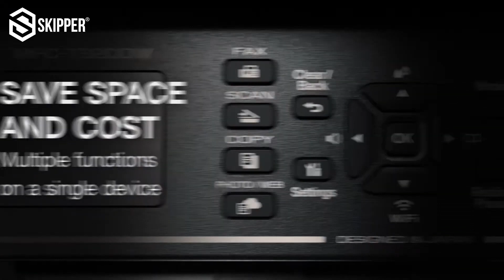السلسلة الجديدة من طابعات برذر - The new series of Brother printer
طابعة برذر جي 100,
طابعة برذر جرير,
تصفير طابعة برذر جي 100,
تنظيف طابعة برذر,
تنظيف طابعة برذر t310,
تصفير طابعة برذر t300,
تصفير طابعة برذر t310,
تنظيف طابعة برذر t510w,
تعريف طابعة برذر t310,
تصفير طابعة برذر j100,
تنصيب طابعة برذر t310,
برنامج طابعة برذر,
تشغيل طابعة برذر,
ربط طابعة برذر بالموبايل,
طابعة برذر t510w بالعربي,
تنظيف الحبر طابعة برذر t310,
كيف انظف طابعة برذر,
طابعة برذر 195,
طابعة برذر 1510,
طابعة برذر 1110,
طابعة برذر dcp-195c,
طابعة برذر 2540,
طابعة برذر 2700,
طابعة برذر 315,
تصفير طابعة برذر 310,
تعريف طابعة برذر 310,
طابعة برذر 470,
تصفير طابعة برذر 470,
تنظيف طابعة برذر 480,
طابعة برذر 562,
تصفير طابعة برذر 510,
طابعة برذر 6530,
طابعة برذر 6500
brother printer dcp-t510w,
brother printer wifi,
brother printer wireless setup,
brother printer paper jam problem,
brother printer dcp-t510w wifi setup,
brother printer dcp-t310,
brother printer t300,
brother printer iraq,
brother طابعة,
brother 480dw,
brother printer وكيل,
brother printer تعريف,
brother printer 0b error,
brother printer unable 0b,
brother printer error 0a,
brother printer 1210w,
brother printer 1510,
brother printer 1020 toner reset,
brother printer 1210w toner reset,
brother printer 1511,
brother printer 1110 toner reset,
brother printer dcp 1510 toner reset,
brother printer 2 in 1 id copy,
brother 3 in 1 printer,
brother printer 3 in 1 continuous ink,
brother 4 in 1 printer,
brother printer tray 1,
printer brother 1 jutaan,
brother printer 2021,
brother printer 2020 model,
brother printer 2 sided xerox,
brother printer 2541,
brother printer 2520d toner reset,
brother printer 2321d,
brother printer 220,
brother printer 2 sided printing,
brother printer jam 2 sided,
2 sided disabled brother printer,